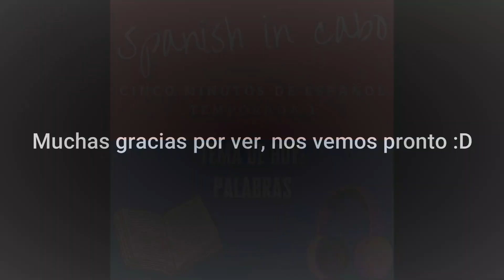Palabras - Spanish in cabo (Podcast).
Buenos días buenas tardes o buenas noches según el lugar en donde estés o a la hora en la que nos escuches.
Gracias,  por estar allí escuchando nuestras palabras.
En estos 5 minutos de español a la mitad de la semana, justamente vamos a hablar de las palabras.
En inglés “palabra” se dice  Word
La gente dice: “A las palabras se las lleva el viento”
Words are carried off by the wind / words are blown with the wind.
Pienso que ese dicho muy común y antiguo es una gran mentira.
I think that this very common and old saying is a big lie.
Las palabras son ponderosas, nos impactan, muchas veces retenemos cosas que nos dicen de pequeños nuestros padres, a veces sin pensar y nos hacen daño. Palabras tales como,
“Eres malo. No prestas tus juguetes”
A mí, mi mamá me decía: “pero si eres cabezadura”
Male was cabezadura, header, stuborn.
Era cabezadura, ahora no lo soy.
Con las palabras nos relacionamos con los demás, trabajamos, vivimos en sociedad.
Con  palabras, nos enamoramos
Es importante seleccionar las palabras pues ellas tienen intención.
Por eso estoy muy de acuerdo con la tradición de los toltecas, recuperada en el libro de Ruiz de “Los 4 Acuerdos”: “Sé impecable con tus palabras”
"Be impeccable with your words." Ruiz, “The four agreements”.
Para ser impecables con nuestras palabras tenemos varios cognados que explican un mensaje así
Asertivo    assertive
Claro         clear
Concreto   concrete
Correcto    correct
Conciso    concise
Cortés       courteous
En otras palabras, no hablar por hablar
Recordar que tenemos dos orejas y una boca, (2 ears and 1 mouth)
¿Y lo de ser concretos?
Sí, se nos van los 5 minutos y todavía tenemos otro dicho:
“Lo bueno si es breve, dos veces bueno; y aún lo malo, si es poco, no tan malo”
The good, if brief, is twice as good; and even the bad, if a little, not so bad".
¿Muy claro verdad? ¡A ser concretos y concisos!
¿Y tú? ¿Cómo eres con tus palabras?
¿Te enamoras con palabras?
Y, ¿cómo mejorar nuestras palabras en español?
¡Te damos la solución! Click aquí en nuestro sitio SpanishUp2U y tendrás podcasts, talleres en vivo, yoga, videos, artesanías, noticias todo preparado a tu medida, pensando en ti que estudias español como segunda lengua.
Y la mayoría del sitio es gratuito.
Español a tu medida
Y si quieres pagar…. ¿cuánto cuesta?
El primer mes 1 dólar para que lo pruebes y te enamores de SpanishUp2U
Haz clic en este  enlace y comienza a practicar
¡Nos vemos en nuestros talleres! O los viernes en el Facebook o en clase de español
Muchas gracias por escuchar hasta aquí, y si te gustó, ¡compártelo!
Hasta pronto.
Chau, chau